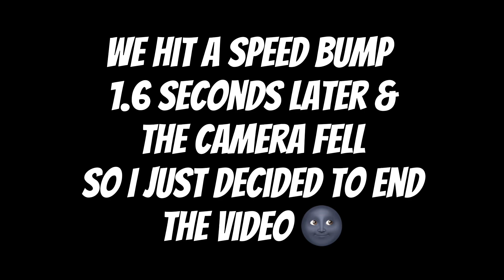PICKING MY BOYFRIEND’S HOMEBOY WITH NO P@NT$ ON🫣 ( things got heated)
GOAT FAMILYYYYYY! We appreciate all of our subscribers & our soon to be goat family subscribers for being apart of our journey. We promise to never let yall down🐐💕. ROAD TO 100K‼️

                   SHEIN GIFT CARD